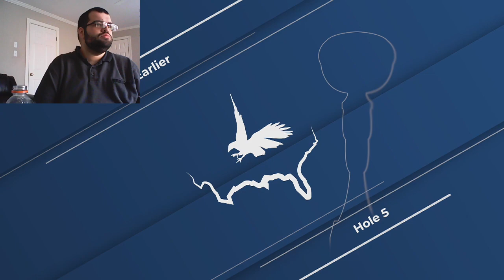Golf Time (PGA Tour 2K21)